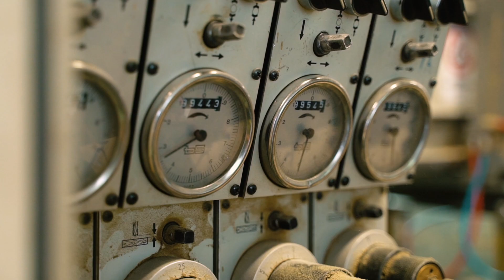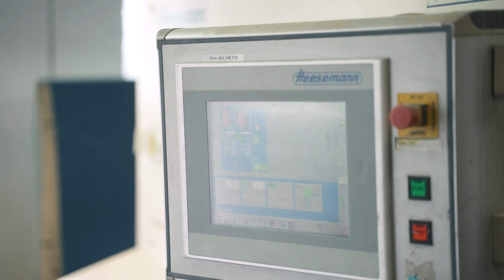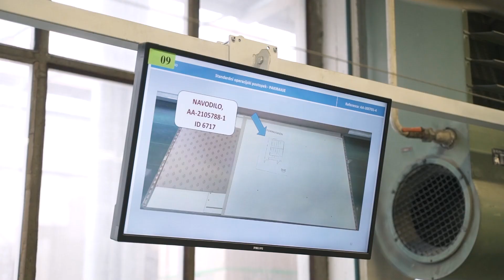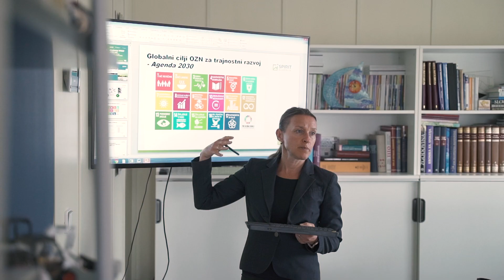AKADEMIJA TPSTP JERA MIX d.o.o.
Jera Mix d.o.o. sodi med 11 izbranih podjetij v drugem ciklu programa pod okriljem SPIRIT Slovenija, ki so se podala skozi zahteven in intenziven proces trajnostne transformacije na podlagi javnega razpisa Spodbujanje trajnostne poslovne strateške transformacije in razvoj novih poslovnih modelov v slovenskih podjetjih za lažje vključevanje v globalne verige vrednosti 2019 – 2022.

Akademija trajnostne poslovne strateške transformacije je za podjetja drugega cikla potekala od marca do septembra. Gre za prvi, temeljni del procesa in poglobljenega dela v podjetju pod vodstvom dodeljenega eksperta, ki poteka več kot 5 mesecev, s ciljem priprave prenovljene trajnostne poslovne strategije. Ta proces pomeni poenotenje pogledov na vizijo in prihodnost ter smer delovanja med sodelavci, nov način komunikacije na vseh ravneh, postavljanje novih vrednot in odnosa do družbe, narave in skupnosti …

O izkušnjah, spoznanjih in pravih poslovnih odločitvah pridobljenih skozi ta proces, so spregovorili člani delovne skupine - zaposleni v podjetju.